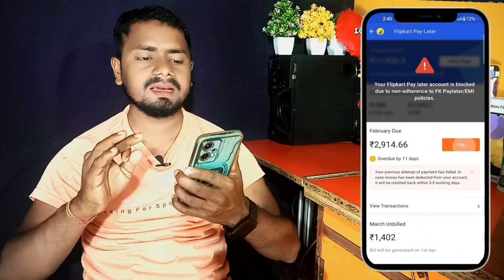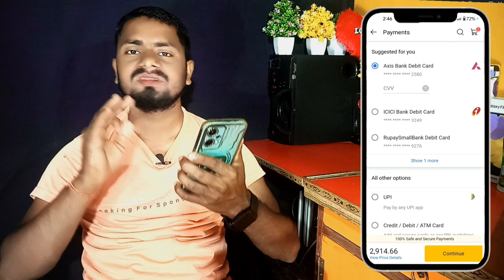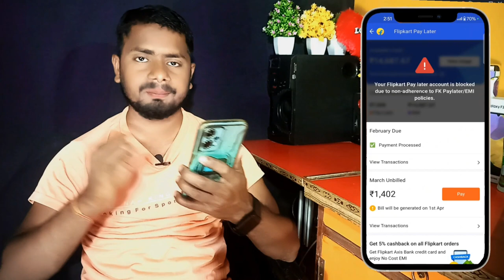Flipkart Pay Later EMI Payments Kaise Kare | How To Pay Flipkart Pay Later EMI Paymet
Flipkart Pay Later EMI Payments Kaise Kare | How To Pay Flipkart Pay Later Emi | Flipkart Emi Pay

flipkart pay later emi payment kaise kare not eligible problem
flipkart pay later all emi payment kaise kare
flipkart pay later emi kaise pay kare
flipkart pay later emi ka payment kaise kare
flipkart pay later emi full payment kaise kare
how to pay flipkart pay later emi payment
flipkart pay later emi ka full payment kaise kare
flipkart pay later emi pay kaise kare
flipkart pay later me emi payment kaise kare
flipkart pay later emi one time payment kaise kare
flipkart pay later pe emi payment kaise kare
flipkart pay later emi account change kaise kare
flipkart pay later se emi payment kaise kare

Saurabh Raja
From - Banka Bihar(India)